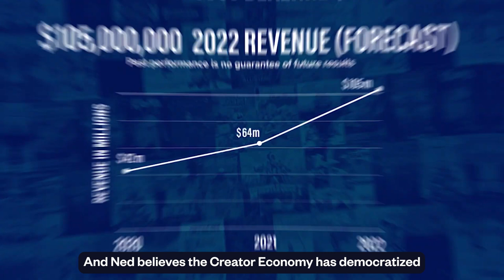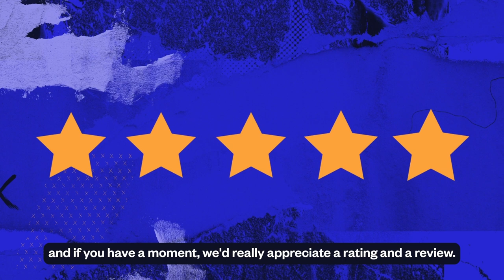How to Monetize Fandoms: What Zombies, K-Pop, & Gaming Teach Us About Building IP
What do zombies, K-Pop, and gaming have in common? On this episode of our Everything Is Better With Creators podcast, Ned Sherman, Chief Business Affairs & Legal Officer of Skybound, chats with our Chief Growth Officer Jamie Gutfreund about this and more! 💡⚡️